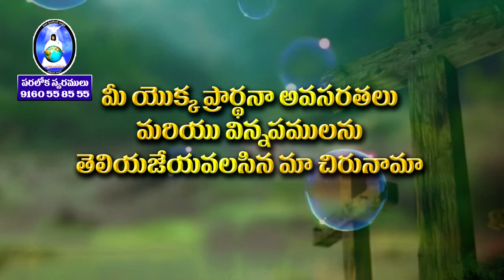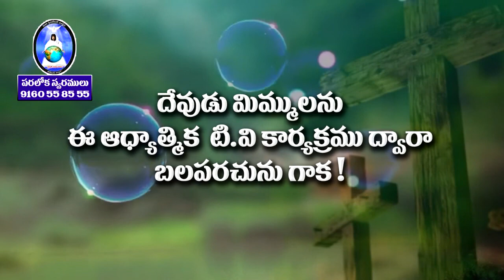అంశం : కూర్చుండుట (rev john cerullo)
rev john cerullo